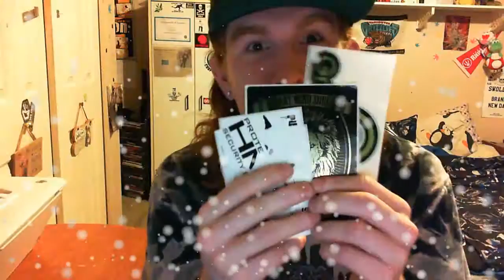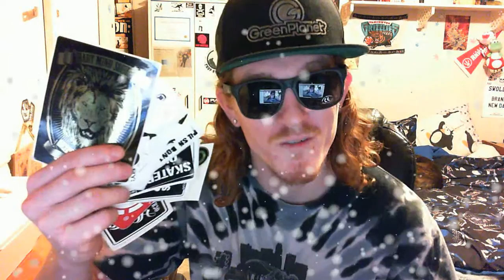Daily Christmas Giveaway #10 | Stickers + Vans Sunglasses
For today's daily Christmas giveaway we have more stickers, one signed by myself as well a new Hart Mind Soul never surrender sticker! As well another bad ass pair of Vans sunglasses!
Good luck everyone don't forget to enter the other daily Christmas giveaways I got going on and have fun! Thanks everyone!